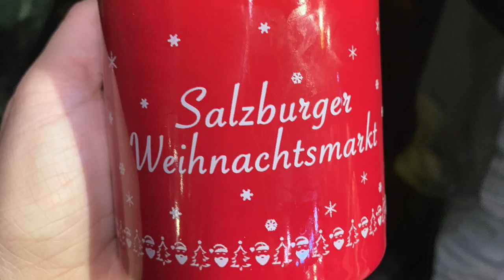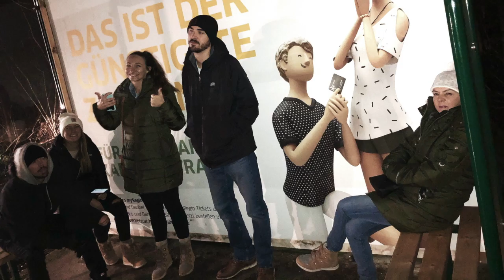Salzburg, Austria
December 2019